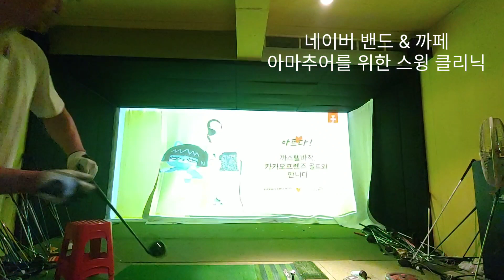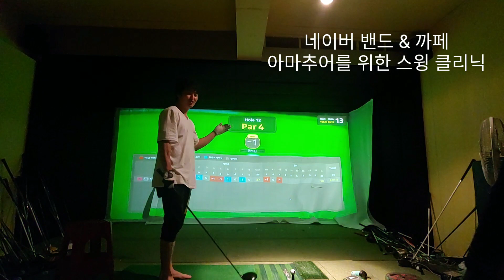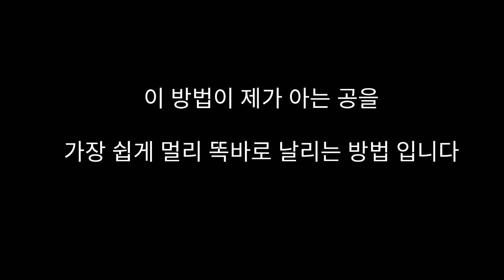이보다 더 공을 쉽게 치는 방법?